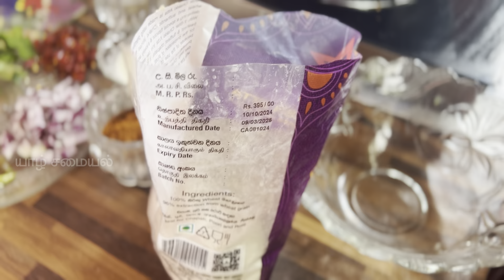ஆட்டா மா சப்பாத்தியும் உருளைகிழங்கு கறியும் | Easy atta floor chapathi and potato Curry in tamil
Yarl Samayal ( Yarl Cooking ) videos are focused on the food of the Northern part of Sri Lanka, particularly Jaffna (யாழ்ப்பாண சமையல்), and tries to identify the age-old recipes that deserve more attention. Jaffna is home to traditional Tamil cuisine and people commonly confuse it with South Indian cuisine. Although both styles of cooking are largely similar, the food of Jaffna has its own distinctive taste, and coconut plays a vital role in almost all dishes. The food of the North, much like in the rest of the island, is a delightful mix of spices that will melt in your mouth and leave you craving for more.